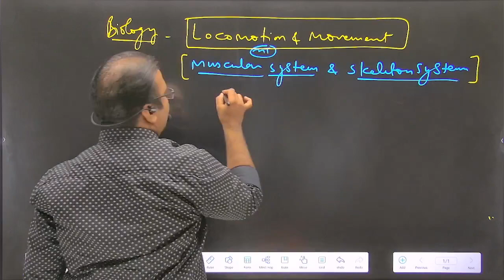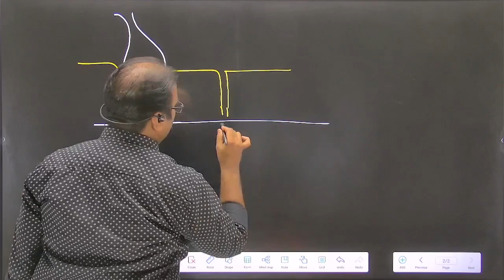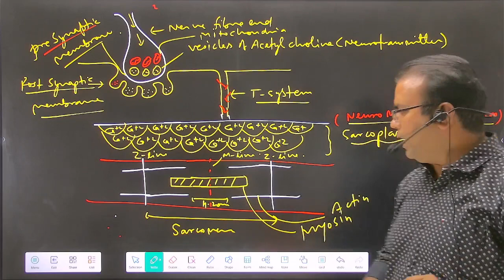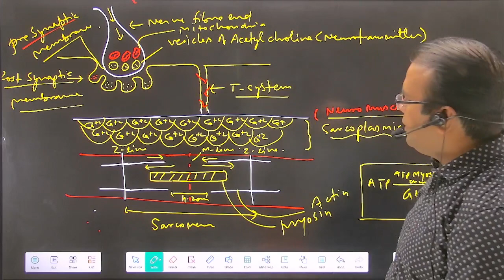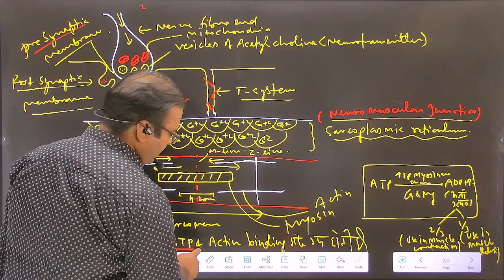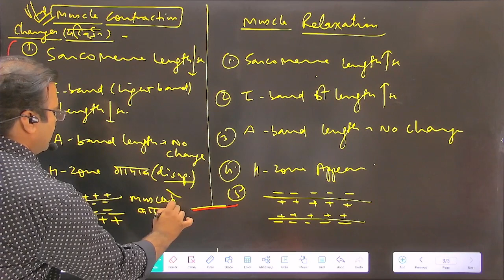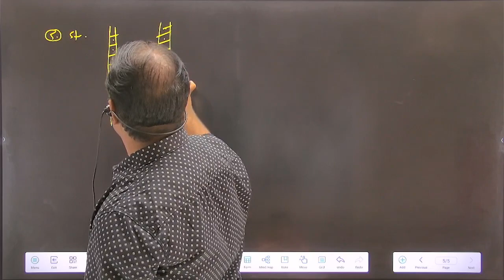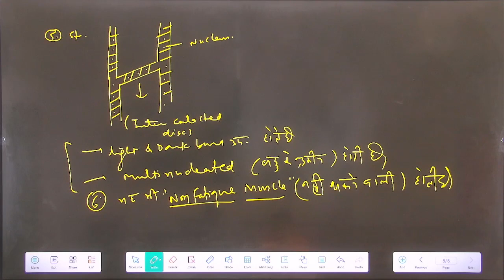Muscular System | पेशीतंत्र | biology | Part -2 | Dr. S. K. Mehta sir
पेशीतंत्र  | Muscular System  |
biology | Dr. S. K. Mehta sir

Muscular System |

पेशीतंत्र (मस्क्युलर सिस्टम) में केवल ऐच्छिक पेशियों की गणना की जाती है, जो अस्थियों पर लगी हुई हैं तथा जिनके संकुचन से अंगों की गति होती है और शरीर हिल-डुल तथा चल सकता है। पेशी एक अस्थि से निकलती है, जो उसका मूलबंध कहलाता है और दूसरी अस्थि पर कंडरा द्वारा लगती है, जो उसका चेष्टाबिंदु होता है। कुछ ऐसी भी पेशियाँ हैं, जो कलावितान (aponeurosis) में लगती है। दोनों के बीच में लंगे लंबे मांससूत्र रहते हें, जिनकी संख्या बीच के भाग में अधिक होती है। जब पेशी संकुचन करती है तब खिंचाव होता है और जिस अस्थि पर उसका चेष्टाबिंदु होता है वह खिच कर दूसरी अस्थि के पास या उससे दूर चली जाती है। यह पेशी की स्थिति पर निर्भर करता है, किंतु संकुचन का रूप, अर्थात्‌ पेशीसूत्रों में होनेवाले रासायनिक तथा विद्युत्परिवर्तनों या क्रियाओं का रूप, एक समान होता है।

शरीर की सभी अस्थियाँ (करोटि की आभ्यंतर अस्थियों को छोड़कर) ऐच्छिक पेशियों से छाई हुई हैं। इन पेशियों के समूह बन गए हैं। प्रत्येक क्रिया एक समूह के संकुचन का परिणाम होती है। केवल एक पेशी संकुचन नहीं करती। छोटी से छोटी क्रिया में एक या कई समूह काम करते हैं। ये क्रियाएँ विस्तार (extension), आकुंचन (flexion), अभिवर्तन (adduction), अपवर्तन (abduction) और घूर्णन (rotation) होती है। पर्यावर्तन (circumduction) गति इन क्रियाओं का सामूहिक फल होता है। उत्तानन (supination) और अवतानन (pronation) क्रिया करनेवाली पेशियाँ केवल अग्रबाहु में स्थित हैं। शरीर की पेशियों का नीचे संक्षेप में वर्णन किया जाता है।